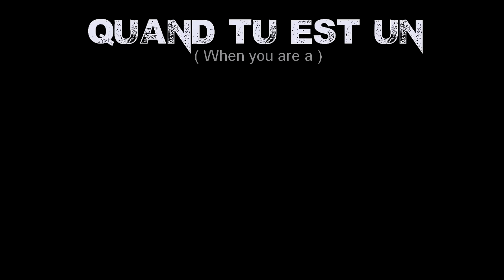► PGM vs Noob vs Pportos30 ◄ - Parodie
Salut à tous c'est Pportos30 !

Sa fessait longtemps que j'avais plu sorti une video parodie ^^
Voici la différence entre les noob , les pro gamers et MOI :v

Rejoins moi sur FB pour connaitre la plus grande comunautée GTA de Run N Gun

Groupe FB pour être en contact avec la communauté FR de RNG

Sur ce je vous souhaite que du bonheur les amis !!